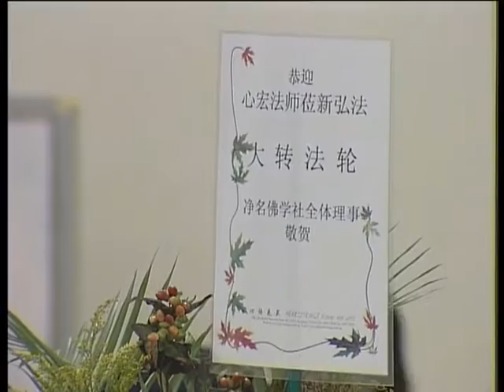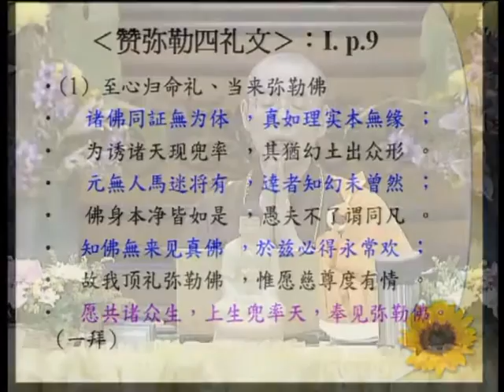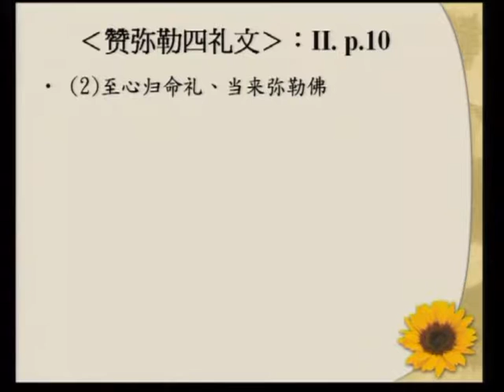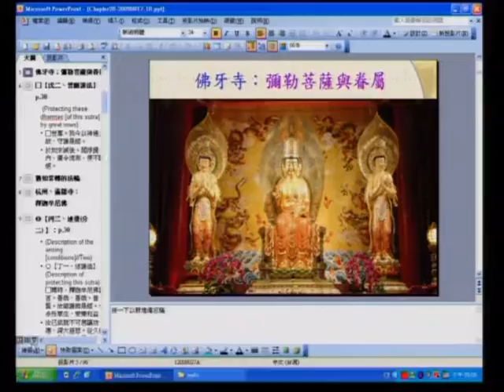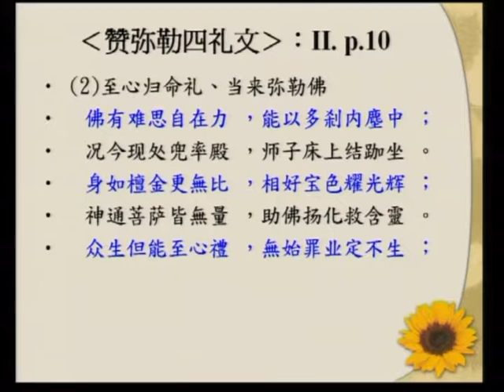SBA10【廣大行】《妙法蓮華經》講座：第二十八章「普賢菩薩勸發品」‹佛教教義、朝聖、與建築的結合› 第十六集